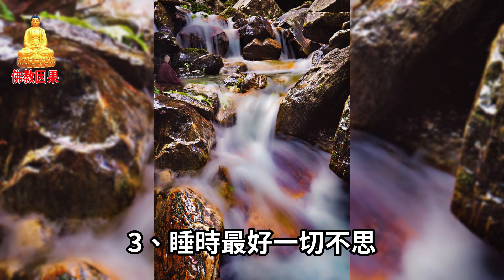你幾點睡，就是什麼命！（很准）【佛教因果】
睡眠，決定了我們的一生
一個睡眠不好的人
就會精神萎靡
命運不濟
而一個好好睡覺的人
則會精力充沛
運氣十足
睡覺，是人生的頭等大事
你幾點睡
就是什麼命